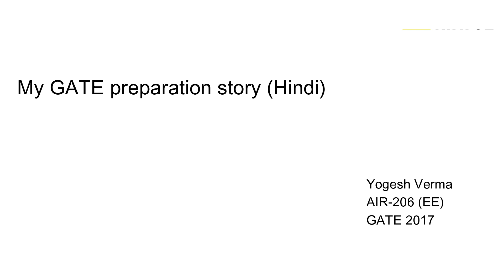GATE Journey | Strategy | Yogesh Verma | AIR 206 EE GATE 2017 (in Hindi)(English subtitles)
Sharing GATE experience of Yogesh Verma AIR 206 EE